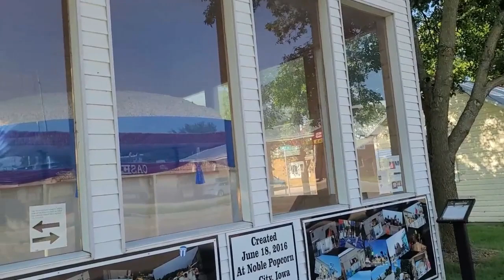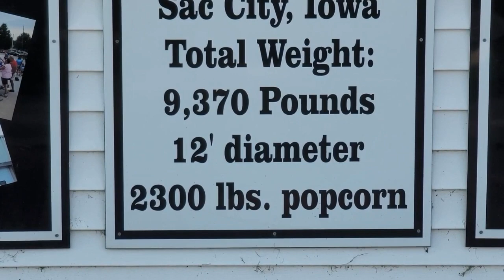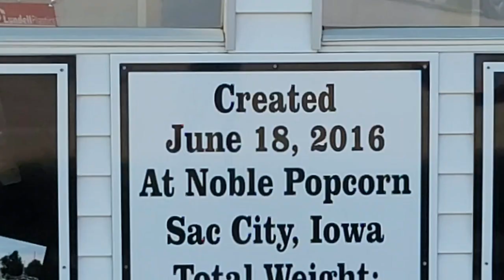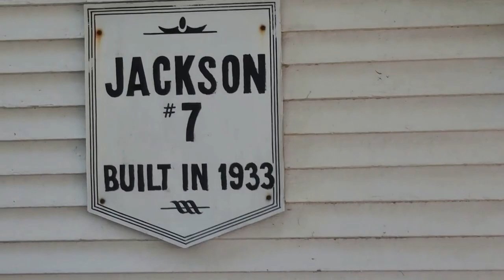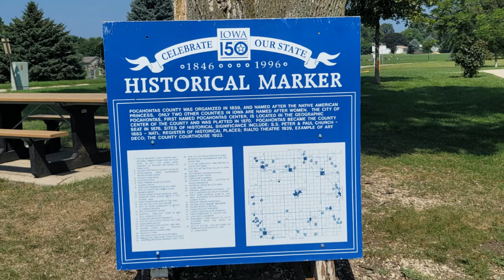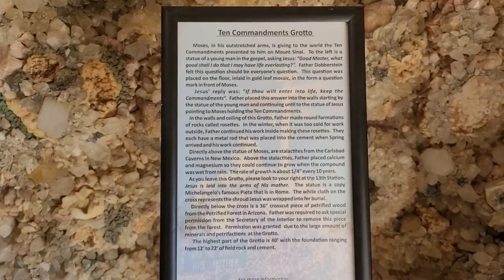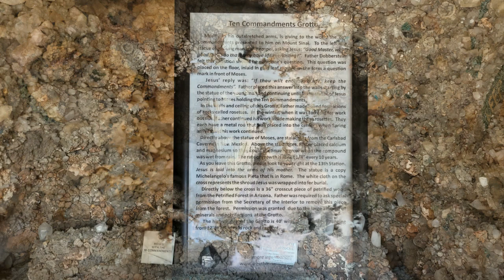T07-030 World's Largest Popcorn Ball ★ Guido van Helten Silo Mural ★ Shrine Grotto of the Redemption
9733 ★
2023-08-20 World's Largest Popcorn Ball, Guido van Helten Silo Mural, Shrine of the Grotto of the Redemption

We visit the World's Largest Popcorn Ball, built in 2016, weighing 9,370 pounds and standing taller than eight feet. Museum includes displays of historical items and the Historic Museum Village buildings.

The Guido van Helten Silo Mural is the largest mural in the state of Iowa, this 360-degree mural on the disused Fort Dodge Grain Silo portrays archetypical figures that make up the industrial and cultural fabric of the evolving local community.

The Shrine of the Grotto of the Redemption is a religious shrine in West Bend, Iowa, in the Roman Catholic Diocese of Sioux City. A conglomeration of nine grottos depicting scenes in the life of Jesus, it contains a large collection of minerals and petrifications and is believed to be the largest grotto in the world. Wikipedia